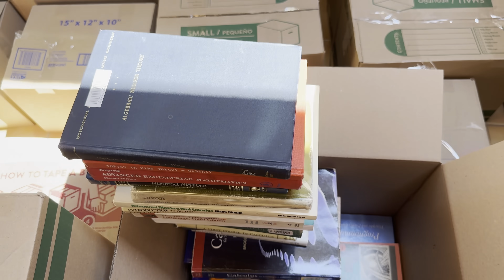I'm Fleeing The Country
This is a VERY tough video to make. Hopefully these math books find a good home. Note I also have a ton of books on other subjects like physics, computer science, engineering, etc. I am keeping lots of books and I will continue to make tons of book reviews:)